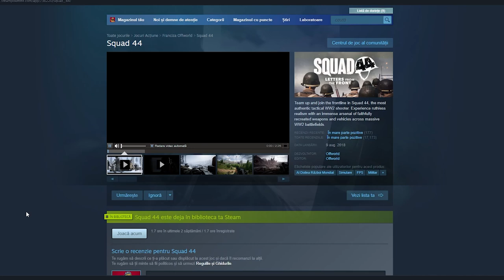Squad 44 - Am luptat in WW2 in cele mai sangeroase confruntari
📜Salut , eu sunt Cristi Kagula si sunt creator de continut , domeniu gaming. Ca jocuri principale in sectiune live voi juca World of Tanks si War Thunder .
✔️Joc diferite jocuri pe care le transmit in sectiune live cat si in sectiune video.
✔️Prezint diferite jocuri pentru PC pe care le postez aici pe Youtube
✔️Sunt deschis la orice fel de colaborare in domeniu gaming si de asemenea pot face prezentari la diferite jocuri.
📌 Pentru persoanele care doresc sa jucam impreuna diferite jocuri conditia principala trebuie sa fie membru al canalului.
📌 Sambata si Duminica voi juca cu membrii.
📌 In timpul saptamanii voi juca solo .
📌Program de stream seara de la ora 21:00
🎬 Canal secundar :    / @generalukgl